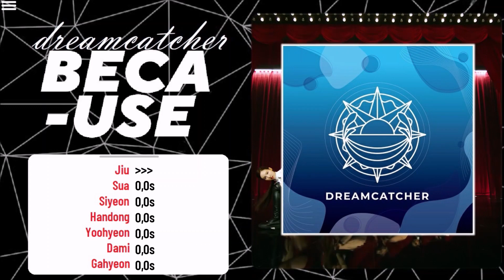How I Think DREAMCATCHER "Because" Will Be Like? [Line Distribution] // Perfect World (How Would)